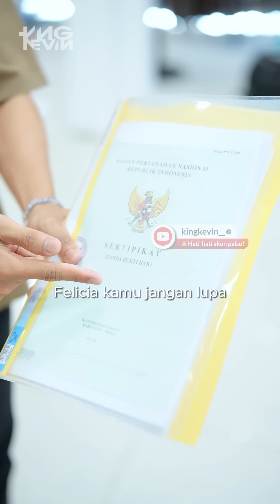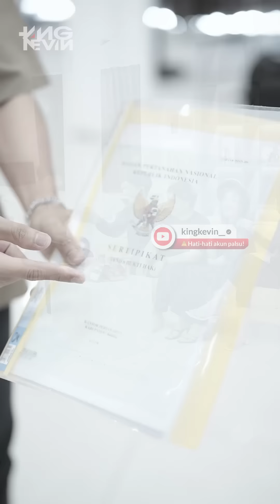KETIKA KETULUSANMU TIDAK DIHARGAI ‼️